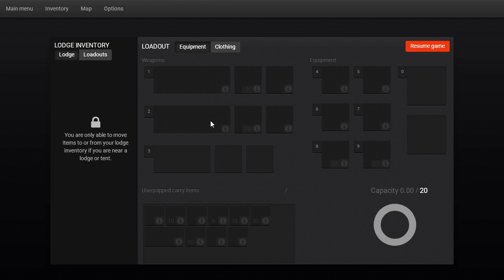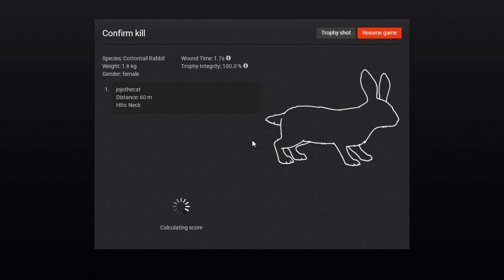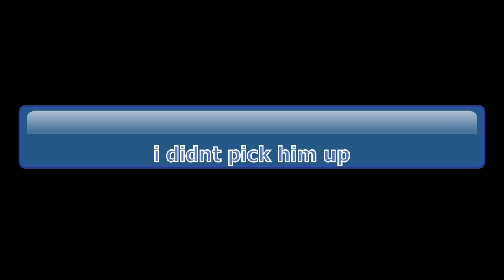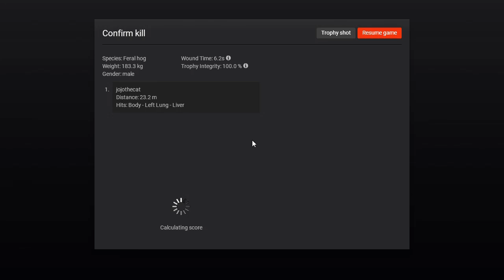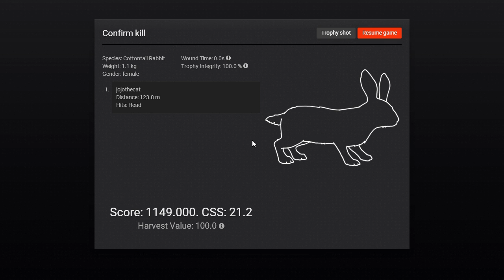TIME AT THE HOG FEEDER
the hunter